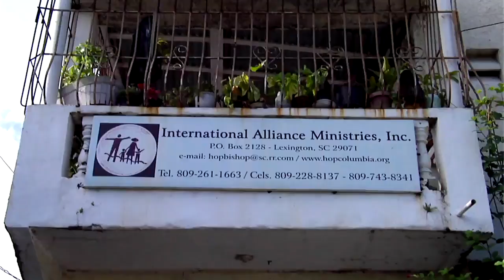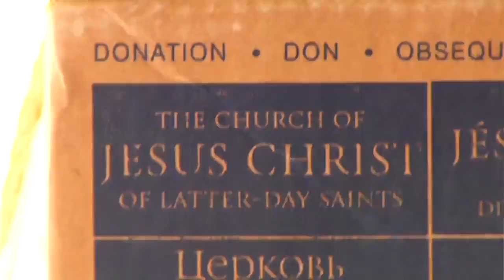O Lar dos Meninos (Puerto Plata - República Dominicana)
Em uma iniciativa da Areá, membros da Igreja ajudam um lar de meninos. Vejo o VÍDEO, em um momento mais do que especial

Os Serviços de Caridade da IGREJA DE JESUS CRISTO em parceria com o Food for the Poor [Comida para os Pobres] entregam alimentos, roupas e brinquedos para crianças da República Dominicana.

(3:16)